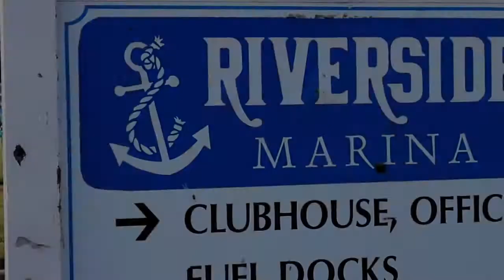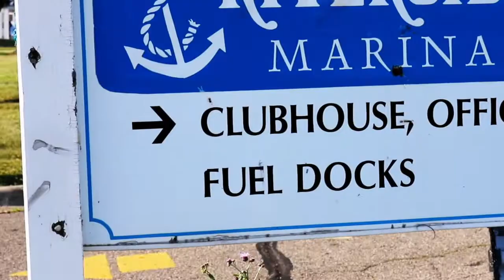The Hobsons wedding reception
Mr. Moe and Mrs. Kim Hobsons